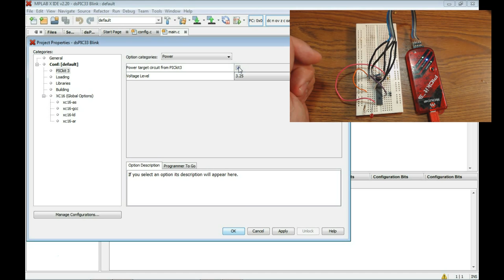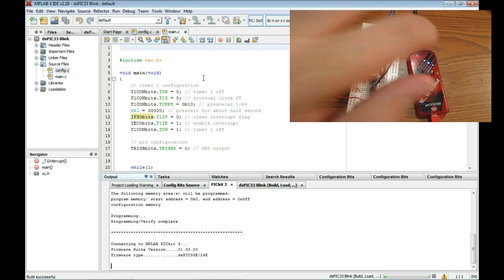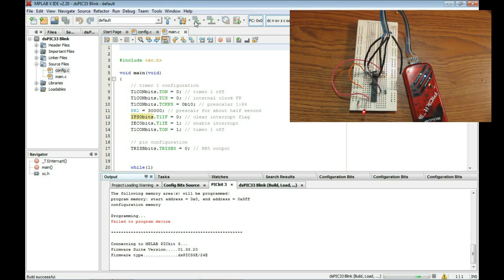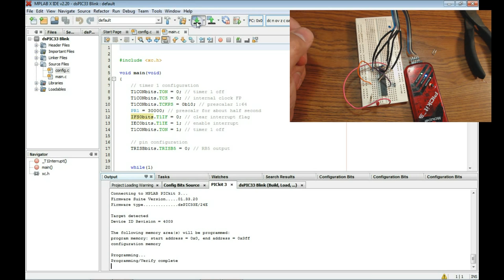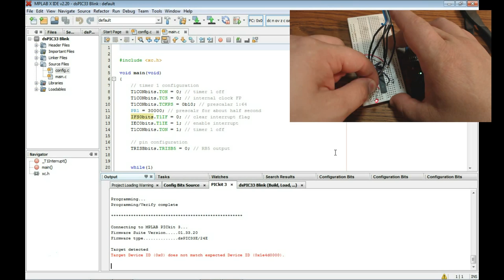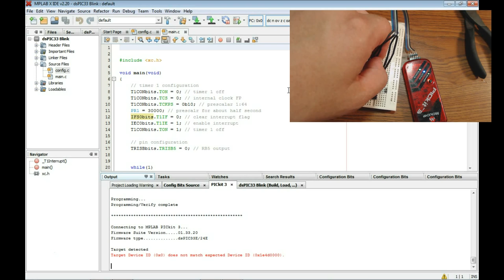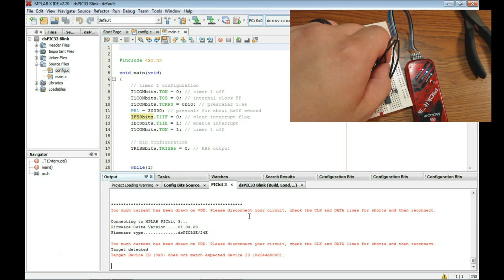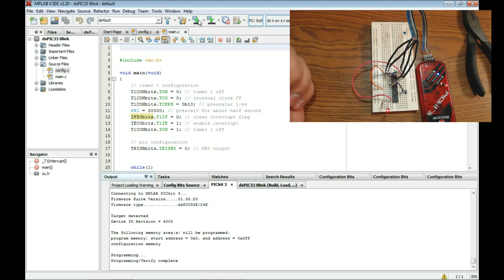eapbg #9 Common PIC Programming Errors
Electronics and Programming Beginners Guide
Possible problems and solutions for common PIC programming errors.
The Device ID (0x0) does not match the expected Device ID
Target device was not found. You must connect to a target device to use the PICkit 3.
Too much current has been drawn on VDD. Please disconnect your circuit, check the CLK and DATA lines for shorts and then reconnect.